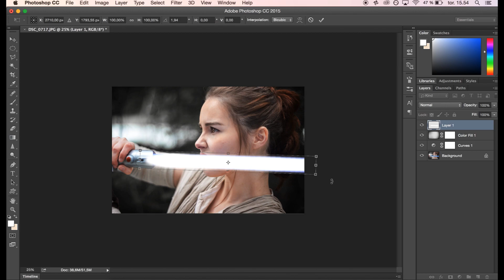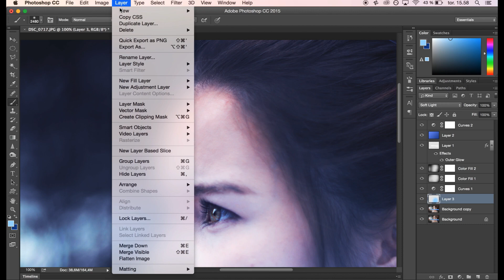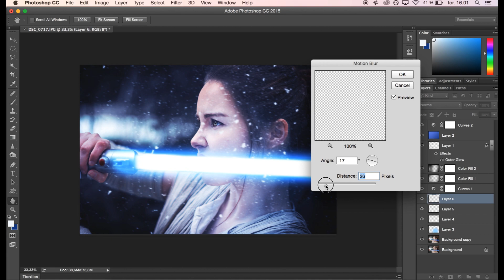Rey Photoshoot Edit - Timelapse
Timelapse of a very, very quick edit of my most recent Rey photoshoot! It's not as long as my final edits, but it pretty much shows the basics!

Sorry if it's too sped up, pause the video if you miss some of my steps haha